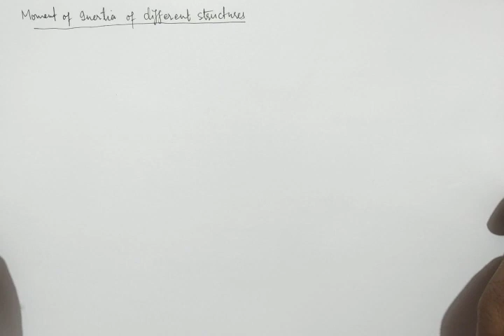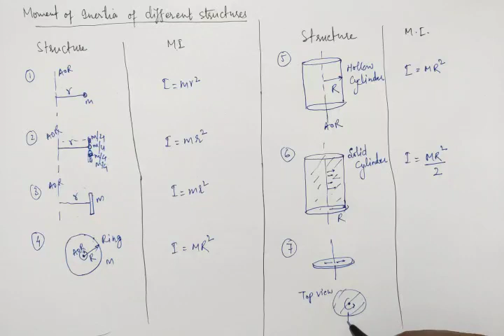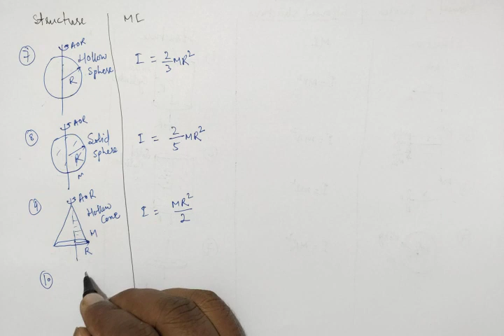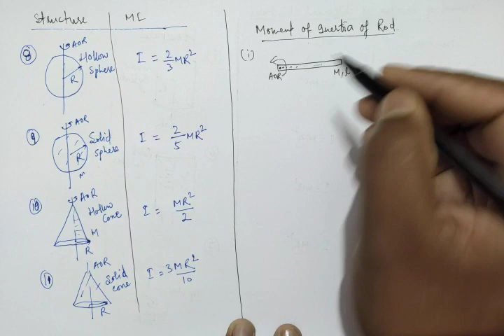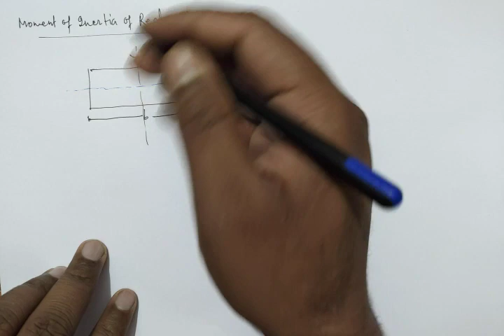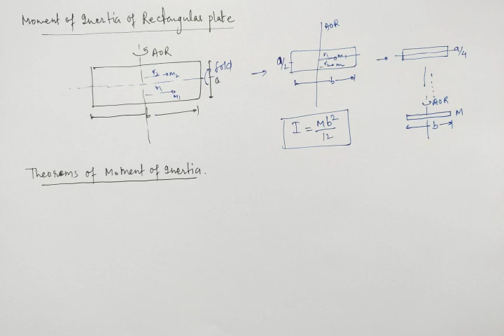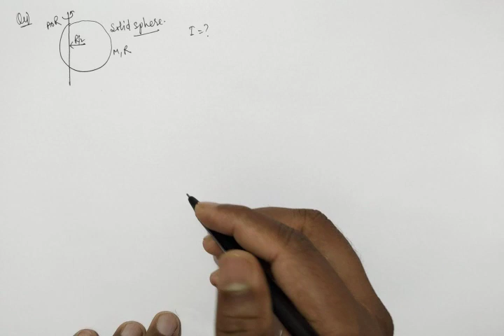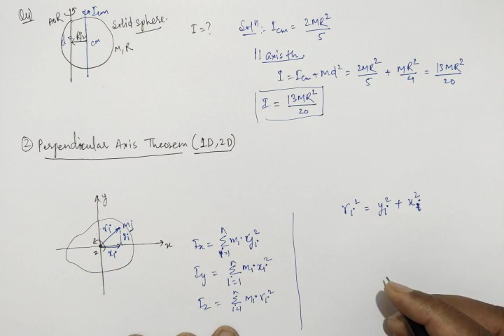02. Rotational Motion_Moment of Inertia and Theorems || Physics_Class11/ CBSE /IIT-JEE /NEET